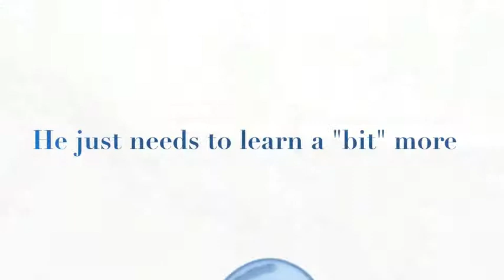Diana Satterlee Rusty Movie Trailer